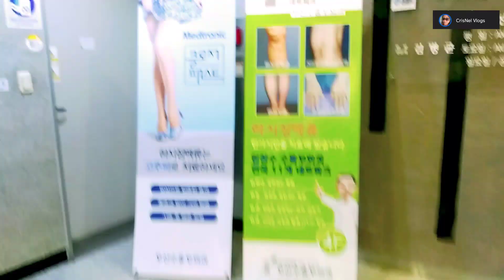SCLEROTHERAPY | Varicose veins treatment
Dr. Kim's Varicose veins Clinic
This clinic is located at HADAN STATION  busan south korea..

You can also search it to google to know more infos about this clinic..

Crisnel_0711
Godbless us all guys!